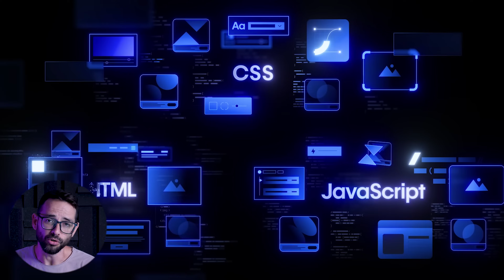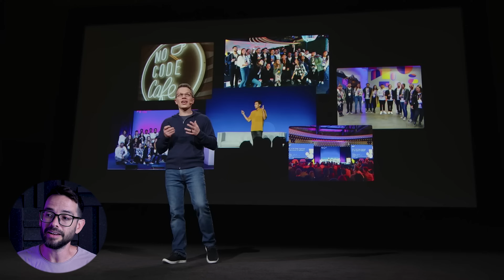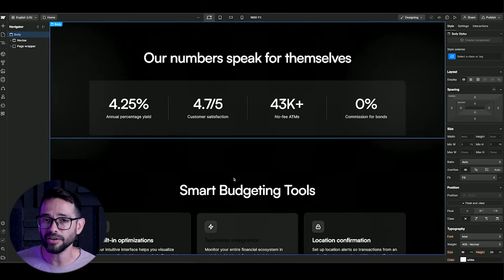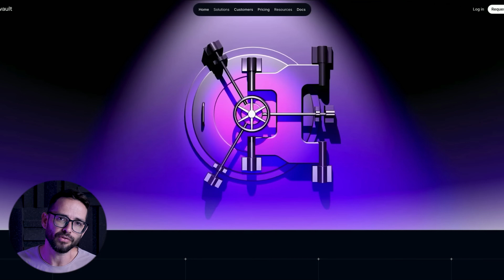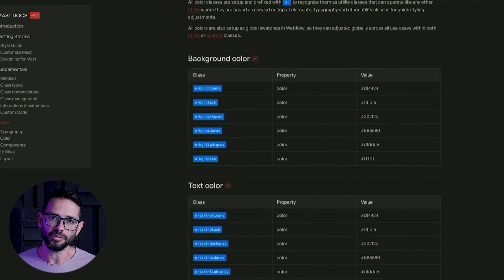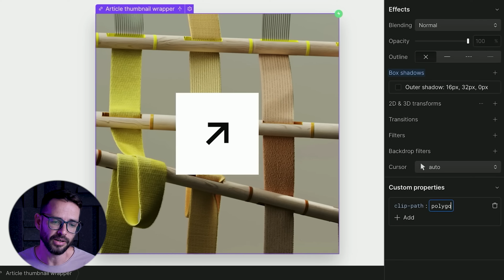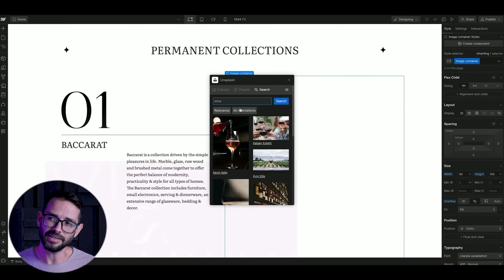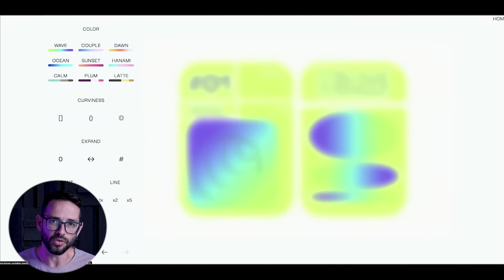Webflow Conf 2023: new features explained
This has been a massive month for Webflow, and everyone who is building their business around creating brilliant responsive websites with Webflow.

The Webflow Conf 2023 in San Francisco brought an avalanche of new announcements, and we're here to help make sense of what this news means to your web design journey and business.

In this video:
- Why did Webflow change its logo in 2023?
- Webflow UI updates with dark mode
- Do professional web designers use Webflow?
- Localization: create natively multi-lingual websites in Webflow (soon)
- 3D elements and native interactions natively within your websites
- Use variables to change the look of your websites in just a few clicks, reference them with custom code, and manage your sites in less time.
- Take control of CSS properties that Webflow hasn't included in the native UI without custom code

All these new updates and more are covered in our new Webflow Masterclass 4.0! Check it out here (starting Monday, October 23rd)